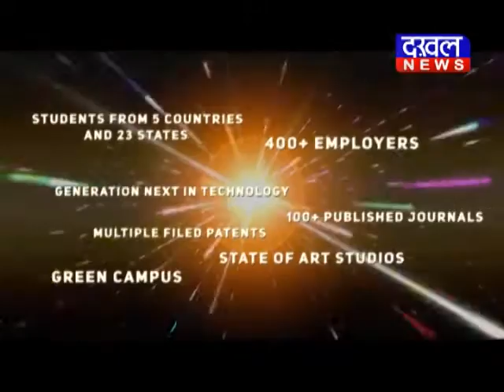उज्जैन के बड़नगर में मुख्य नगर पालिका अधिकारी कुलदीप किंशुक के घर छापा DAKHAL NEWS//